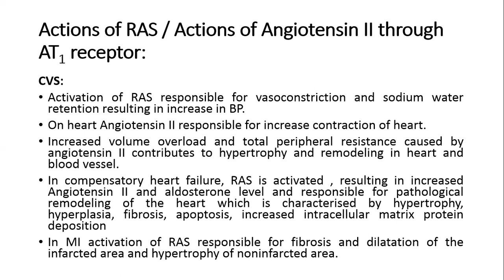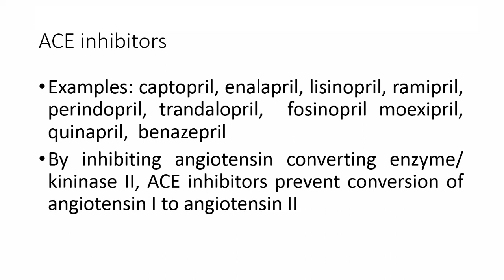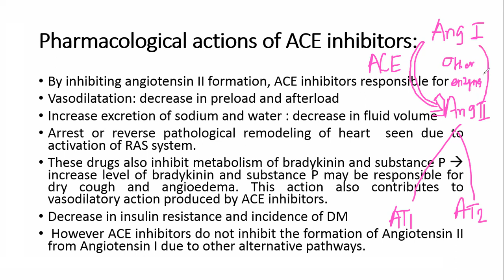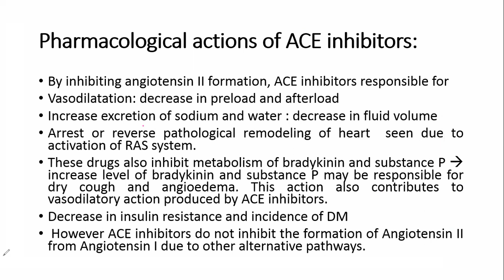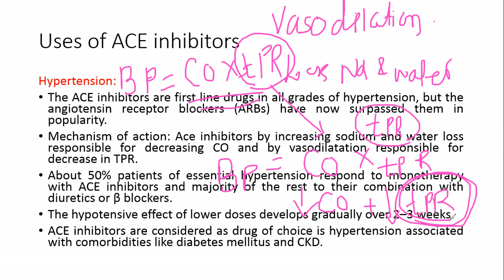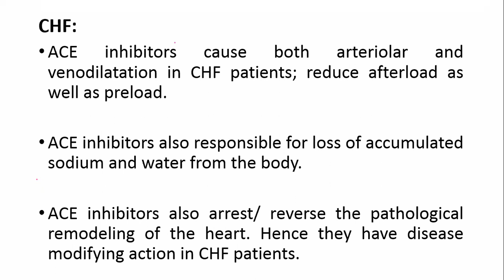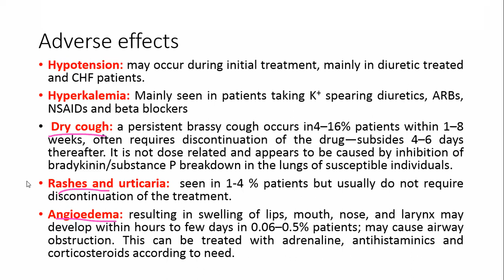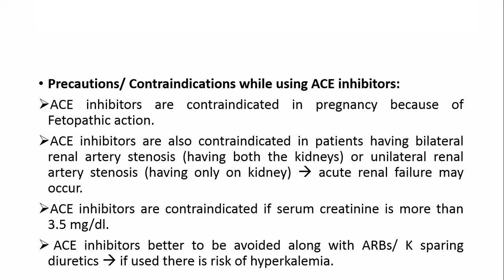drugs acting on RAS part 2 2024